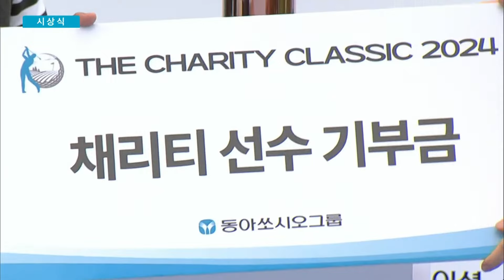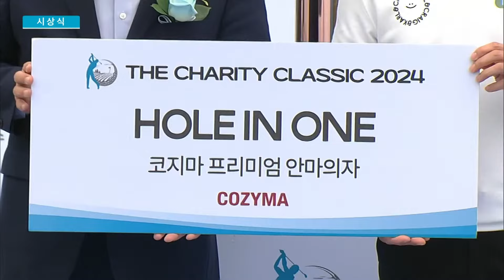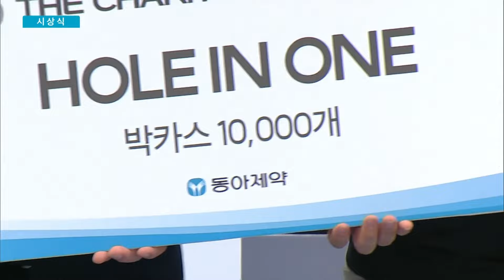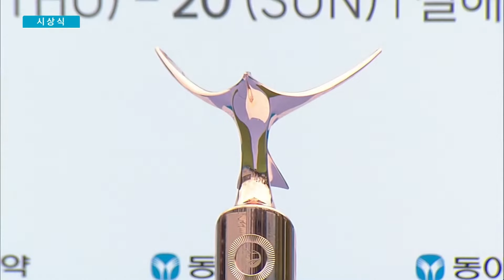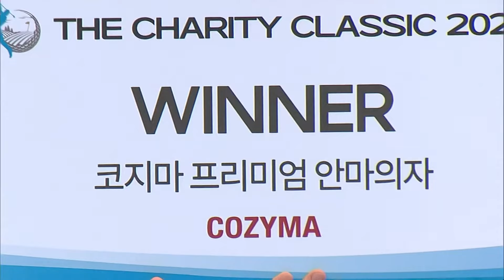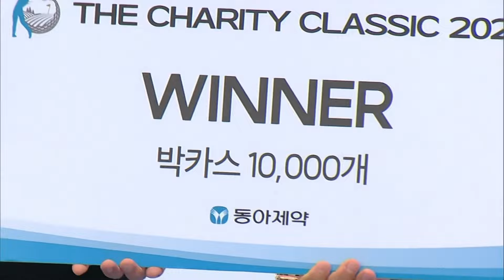최초가 만나는 또 하나의 역사! 시상식 더채리티클래식 2024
최초가 만나는 또 하나의 역사! 시상식

더채리티클래식 2024